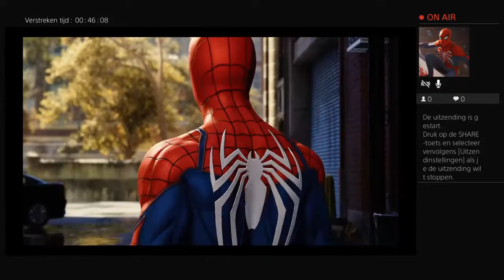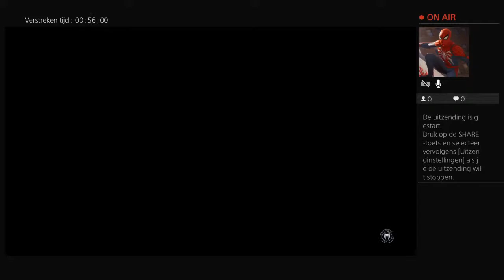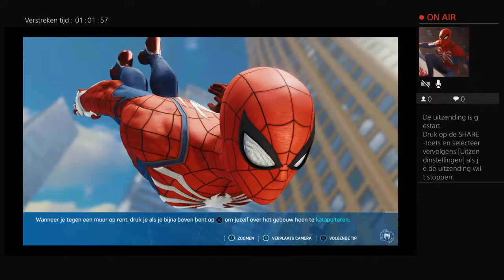MJ SLUIPT KAMP BINNEN VAN SABLE | LIVE | SPIDER-MAN #9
jo mensen hajrudin hier.
welkom op mijn kanaal hier kun je veel leuke games verwachten

afspeelijsten

Spider man

Spider man DLC

Uncharted 1/2/3

Uncharted 4

GTA 5

Assassin's Creed Collection

Random Videos

Walking dead

bedankt voor het kijken naar mijn livestreams en videos